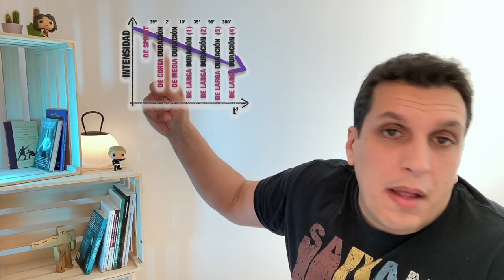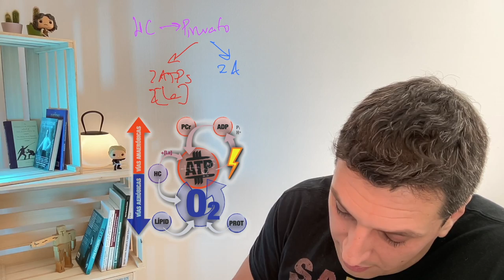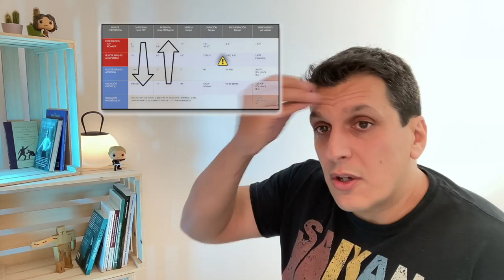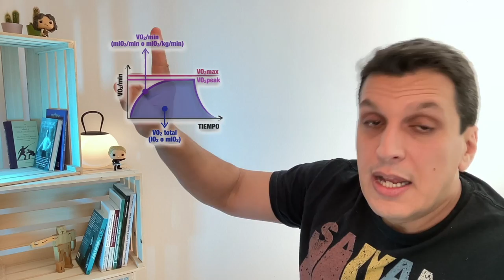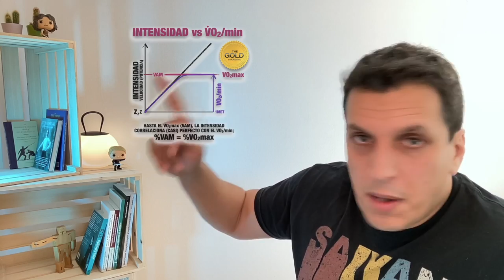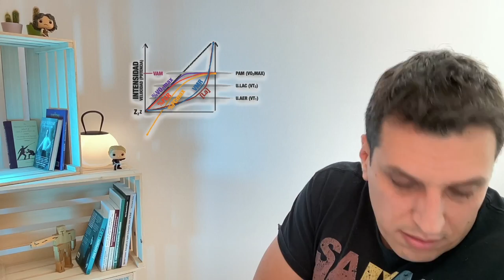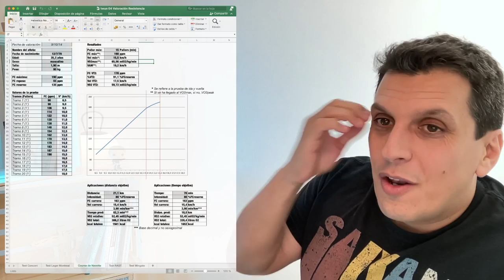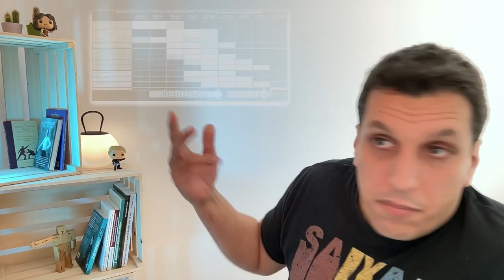LA RESISTENCIA: Fisiología y Valoración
¿Qué es y de qué depende la resistencia? ¿Cómo se valora?
En este vídeo aprenderás las implicaciones fisiológicas de la resistencia así como algunos tests para la valoración del Consumo de Oxígeno Máximo (VO2max) y los Umbrales.

Los domingos a las 18:00 (hora ESP) en mi canal de Twitch.
Encuentra toda la información en Discord & YouTube.

Patreons:
Adrián Amorós, Ferran Marlet, Marcos Rodríguez, Alex Navales, Vicent Sala, Martin Guerrero, Sergi Garcia, Mercè Lloret, Xavier Ramírez;
Pol Garcia, Elisabeth Ortega, Ferran Salip, Eduardo Alberdi, Dani Salguero, Kike Navalon, Miquel Puig, Liliana López, Josemi García, Benjamín Sánchez, Sara Rodríguez, Pablo Turrión, Armand Art, Clara Rosell, +3 anónimos…